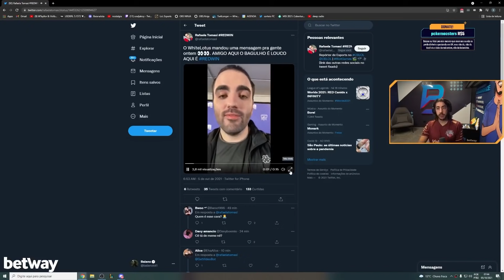WHITELOTUS (ADC DA INF) FARPA RED CANIDS ANTES DO JOGO NO MUNDIAL | Baianalista